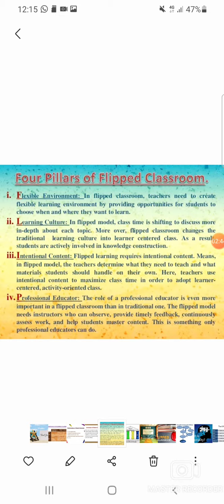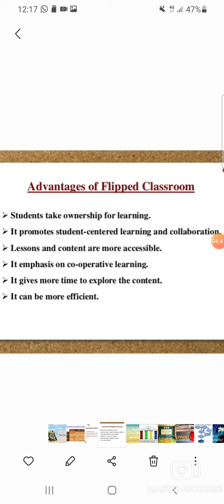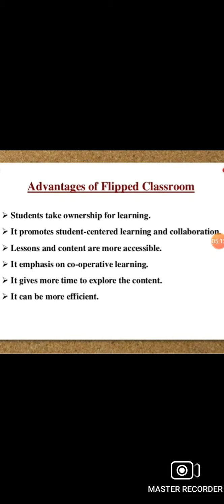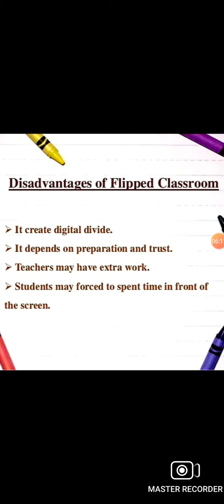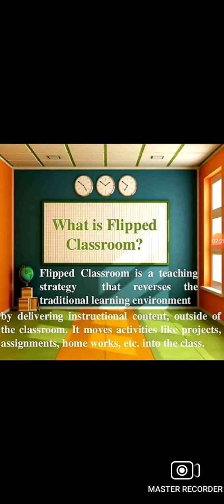Flipped Classroom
Kerala University B.Ed First Sem Technology